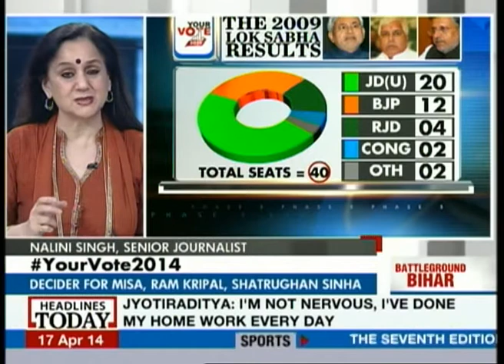Praveen Amanullah(AAP) will not be a walkover for Shotgun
Will just being a charming person work for Shatrughan Sinha, especially when the electorate might have mroe expectations from the MP? Maybe he is doing good work in his constituency, but the people migh want more -- and if Parveen Amanullah -- from a family of civil servants offers them what they want -- will the people turn to her side -- because he also quit a corruption tainted party like JDU to join up with AAP?